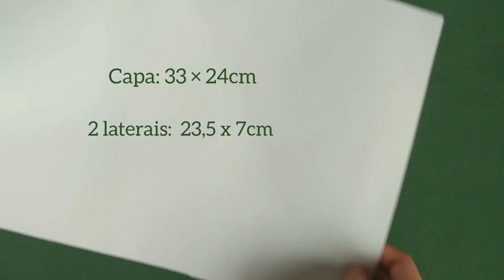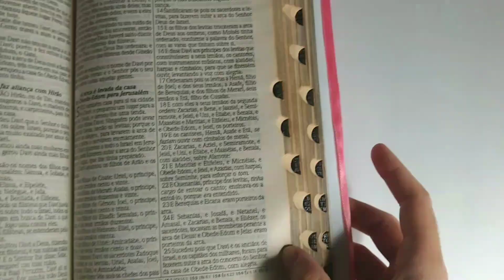Capa Ana Removível de fita de cetim e Eva /para caderno ,bíblia e etc.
matérias :
1 folha de Eva ( capa e acabamentos )
fitas de cetim
cola de silicone liquido